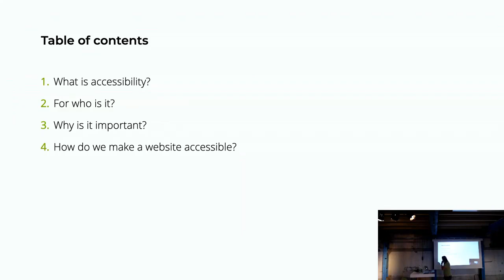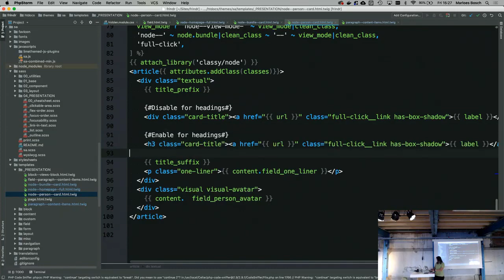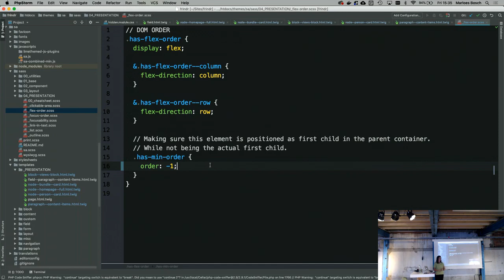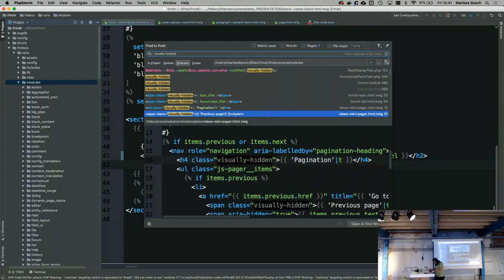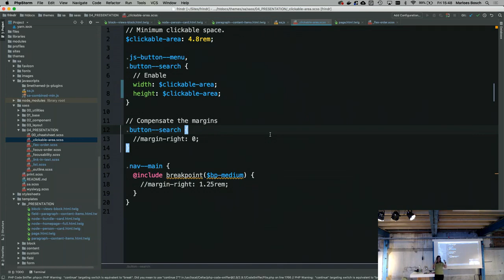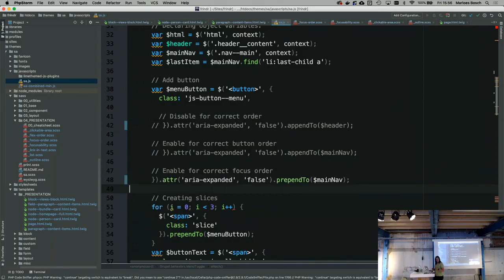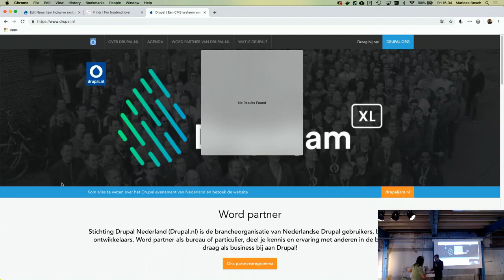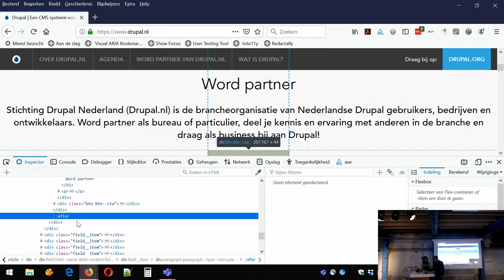DrupalJam:XL Kalvermelk1 15:15 Quick wins for an accessible website (by Marloes Bosch)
Quick wins for an accessible website
In this talk we will demonstrate tips and tricks based on configuration and code examples to make your website (more) accessible.

The Web Content Accessibility Guidelines (WCAG) specify which requirements a website should meet to be accessible for everyone regardless of device, location or disability. Since September 2018 they’re not “just” guidelines anymore, they are obligated rules for (public) websites of EU state members. So there’s no excuse left to ignore the requirements.

No worries! We will guide you through questions like: Which Drupal modules are useful for accessibility? What kind of configuration promotes it? How could you structure your HTML in twig? How can CSS help you?

Quick wins for you, a huge win for an accessible web.

15:00-16:00 in Kalvermelk 1